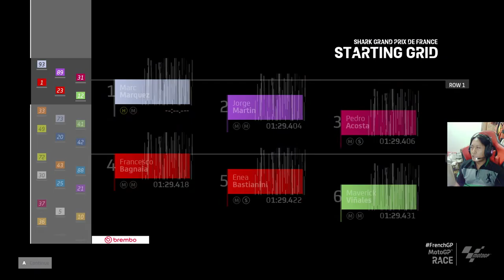MARC MARQUEZ VS PEDRO ACOSTA MOTOGP LE MANS FRANCE MOTOGP 2024 SEASON MOD GAMEPLAY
MotoGP 24 is here to give you an adrenaline-fueled experience like no other! In this captivating YouTube video, we delve into the heart-pounding world of MotoGP, where fearless riders push themselves and their machines to the absolute limit. Witness the breathtaking speed, precision, and skill as they navigate challenging circuits, battling for supremacy. From the screeching tires to the roaring crowds, this video captures the electrifying atmosphere of MotoGP. Join us for an unforgettable journey into the world of motorcycle racing!